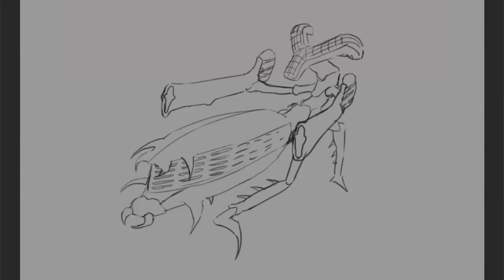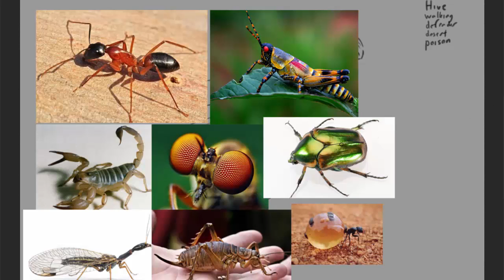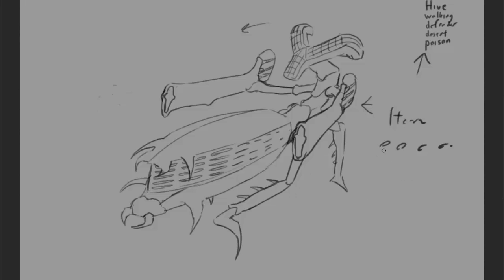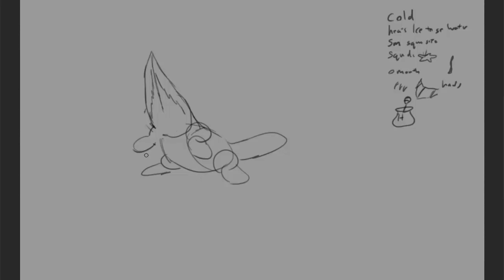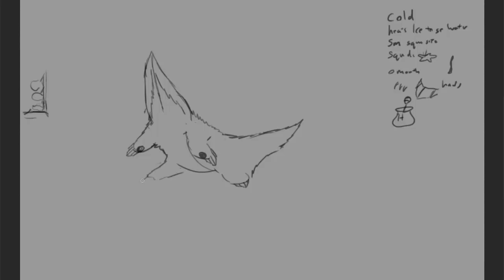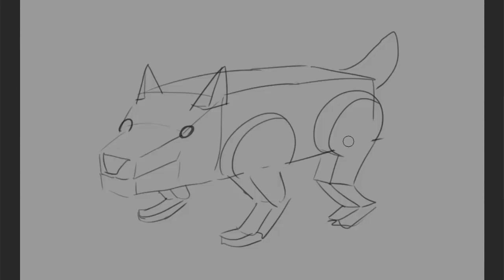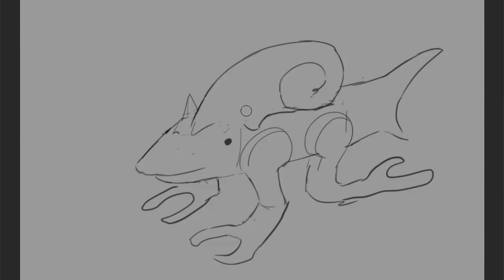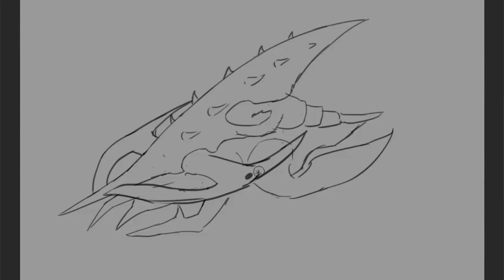Creature Design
Learn to design creatures that are unique by combining different reall animals together over and over agian tell you have something very new and creative